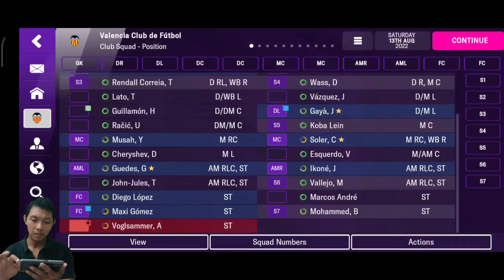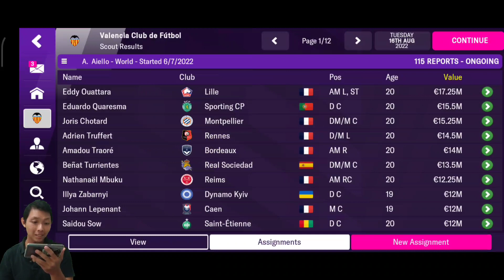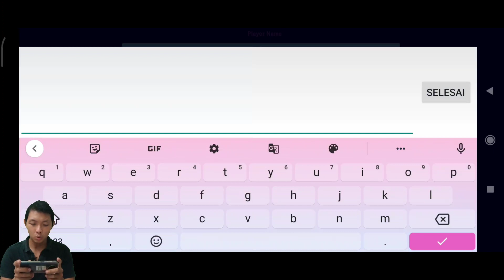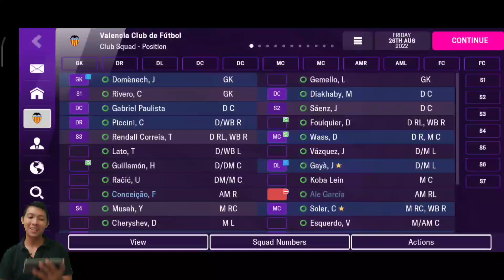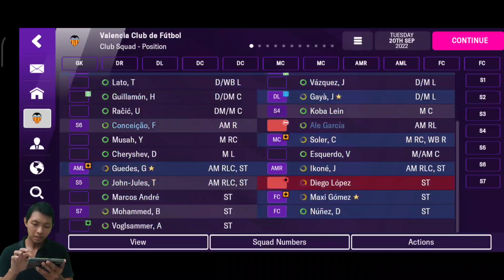Darwin Nunez belum bisa menjadi solusi bagi Valencia. FM 2022 Indonesia Valencia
Kehadiran Darwin Nunez ternyata belum cukup untuk menutupi lubang yang ditinggalkan oleh Voglsammer sekaligus menjadi solusi di lini depan Valencia.. yuk langsung tonton video nya ya..

Jadwal Upload
* FM Valencia: senin - jumat, jam 16:00 atau 17:00 WIB
* Career Mode Manchester City: senin - jumat, jam 19:00/20:00 WIB
* Tutorial/Create Player: sabtu dan minggu, jam 16:00/17:00 WIB dan 19:00/20:00 WIB